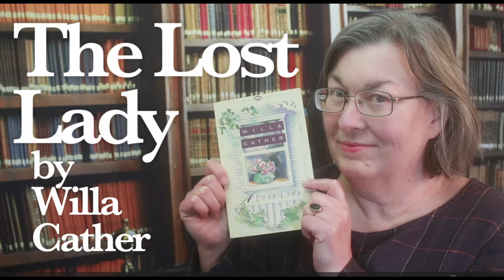The Lost Lady by Willa Cather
Join me as I talk about Willa Cather's novel The Lost Lady, which I had the pleasure of buddy reading with Sarah of the excellent channel @HardcoverHearts--as I continue this year's celebration of Hannah's Bookukkah.

Or use the Super Thanks button right under each YouTube video

READ MY BOOK:

FIND ME ELSEWHERE:
Voxer: hannahsbooks